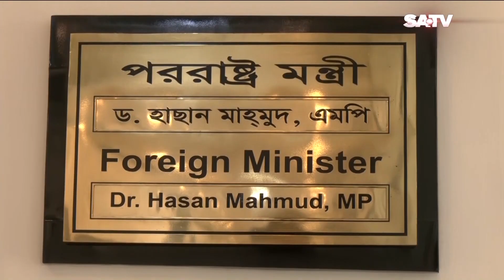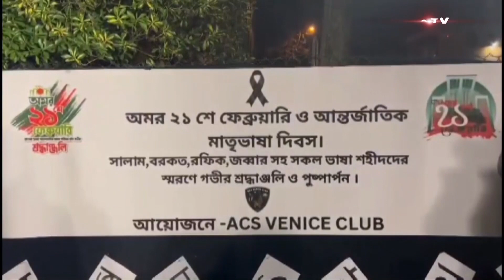বিশ্বের বিভিন্ন দেশে আন্তর্জাতিক মাতৃভাষা দিবস পালিত | প্রবাস সংবাদ | SATV NEWS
SATV Location:
Bangladesh